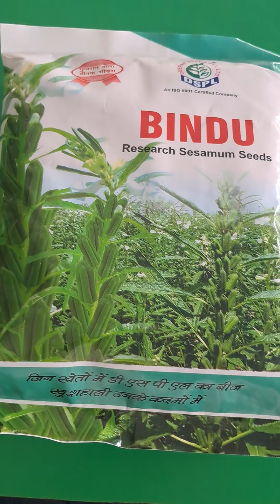Dspl research sesamum seeds bindu दीपक संशोधित तिल बीज बिंदू full details sesamum tillseeds dspl